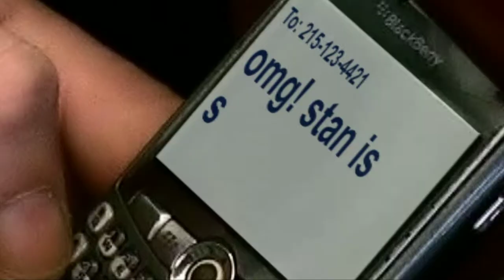Office Politcs - the wrong way!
This is the version I submitted, which has a different ending than I had originally written (because I didn't realize I had to do a video that matched one of Tongal's winners in the idea portion of the contest..) Anyway, I'm going to edit the original ending and I'll post that but I've got a couple other videos to do first...